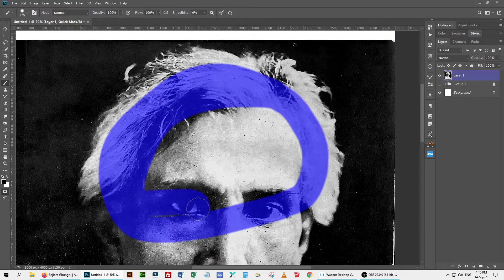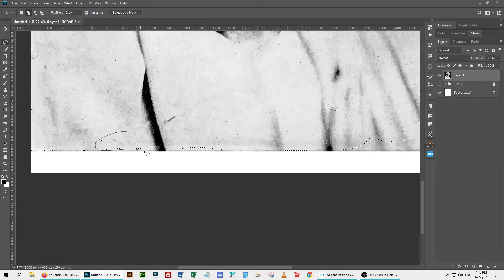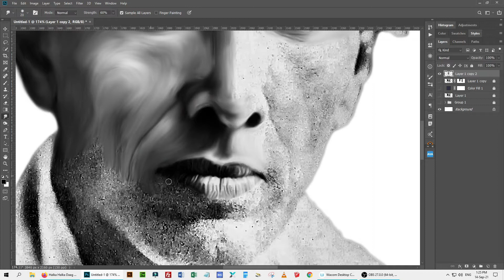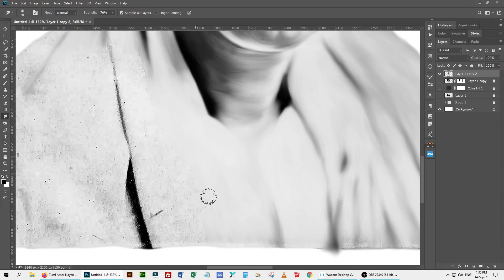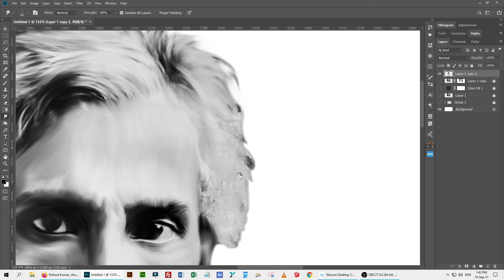Happy Birthday to Sir Sarat Chandra Chattopadhyay | Digital Art | Smudge Portrait | Adobe Photoshop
Sir Sarat Chandra Chattopadhyay (15 September 1876 – 16 January 1938), was a Bengali novelist and short story writer of the early 20th century. Most of his works deal with the lifestyle, tragedy and struggle of the village people and the contemporary social practices that prevailed in Bengal. He remains the most popular, translated, and adapted Indian author of all time.

Today, on his 145th Birthday, I tribute the great man by drawing a digital art portrait with the photoshop smudge tool. Hope you like it.